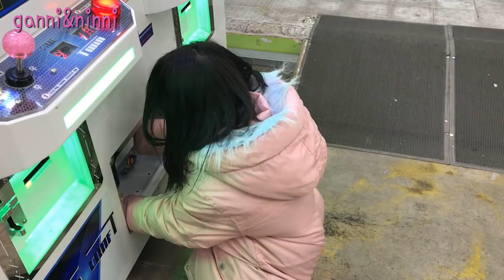슬리퍼 한짝을 더 뽑기위한 복수극이 펼쳐진다~!! 과연 간니닌니는 인형뽑기에서 슬리퍼 한짝을 뽑을수 있을까??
간니닌니가 지난번 슬리퍼 한짝을 뽑고
오늘을 기다리며 복수를 준비해요!!!

과연 오늘 간니닌니는
나머지 한짝의 슬리퍼를 뽑을수 있을까요?

간니닌니 인형뽑기 복수전